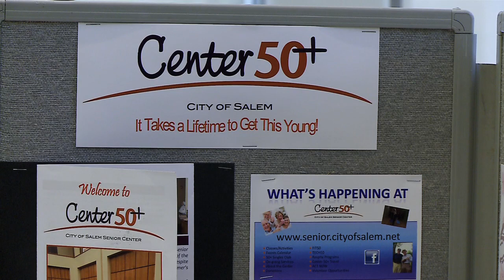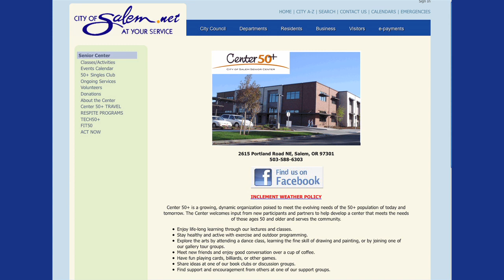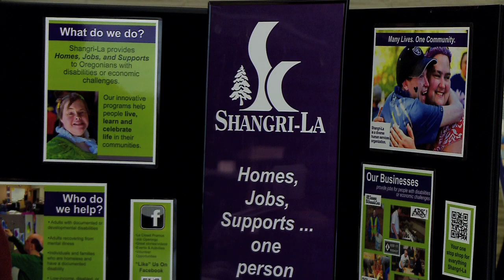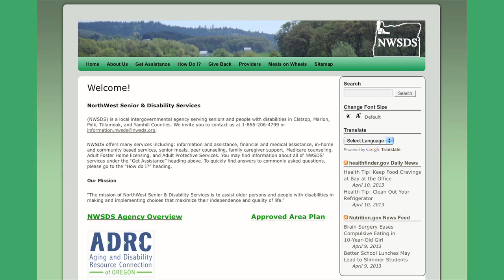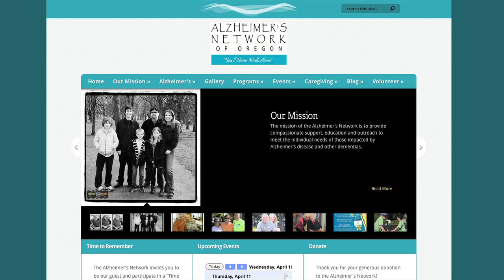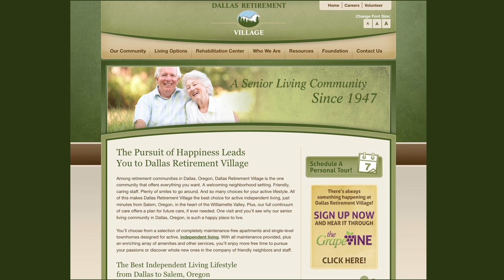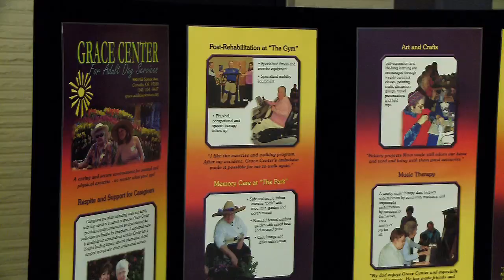Careers In Aging 2013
A panel discussion on career, practicum and volunteer opportunities for gerontology students.